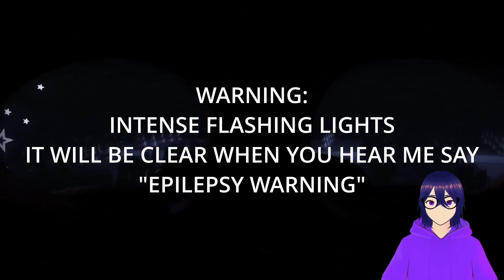Attempting the First Night of FNAF 2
I pressed the wrong button...